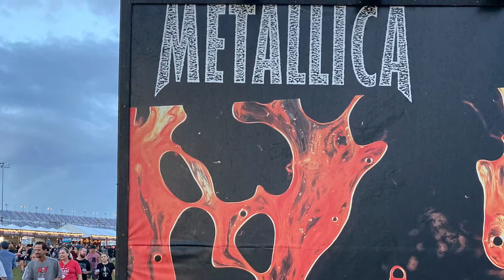Welcome To Rockville Festival - Daytona Beach FLorida - Part 1…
Here's nights 1 and 2 out at Welcome To Rockville in Daytona Beach,  Florida!  My friends and I had an awesome time at the festival & can't wait to go again next year!  My favorite shows of these 2 days include:  Slipknot,  Rob Zombie,  Metallica & Chevelle to name a few,  but my most favorite band from these 2 nights had to be Gojira!  Totally blew me away!